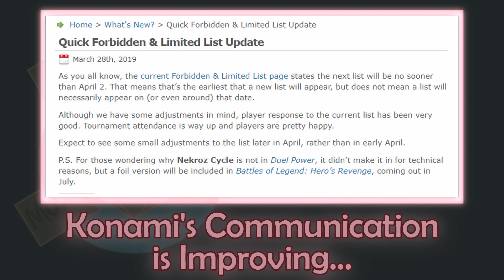Konami's Communication is Improving...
Konami's lack of helpful communication in years prior has been a sticking point for many Yu-Gi-Oh players over the years. But while there are still problems, the folks who organize our events and create this game we love playing have been improving a lot in the past year. There's discussion to be had about communication between developers and players and general, but today we're just focused on Konami, in the hopes that acknowledging their improvements will keep them going.

I'd love to hear your thoughts, so let's keep this discussion rolling down in the comments.

Go have a good game!
~Gabe

Stay in touch with any updates and ask me questions/make suggestions on the channel's socials!